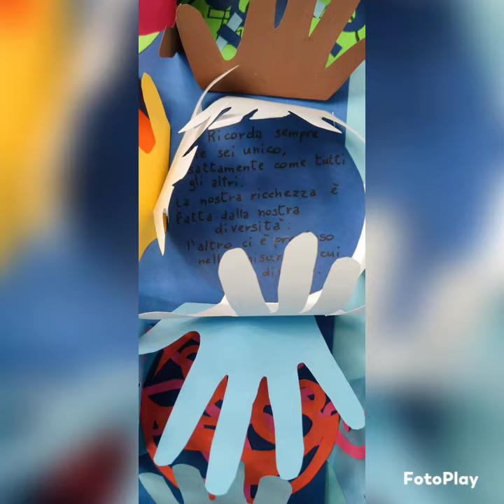La Scuola Rocca Bovio Palumbo si tinge di Blu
"Ricorda sempre che sei unico, esattamente come tutti gli altri. La nostra ricchezza è fatta dalla nostra diversità: l'altro ci è prezioso nella misura in cui ci è diverso. Giornata Mondiale per la consapevolezza sull'autismo.   Noi ci siamo! Gruppo Inclusione